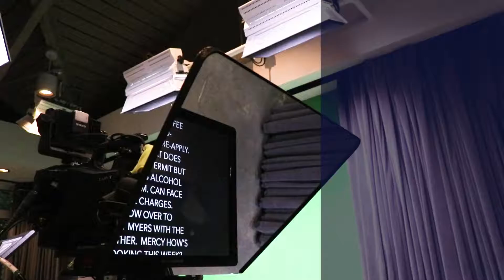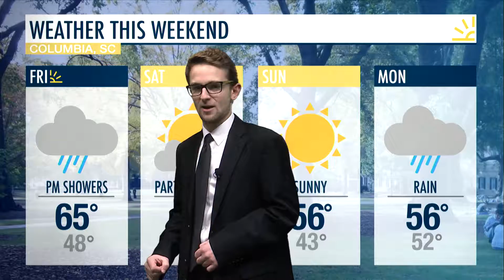Friday Morning Live November 9th, 2018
Sit down with Anna, Phoebe and Ward for this weeks latest news and this weekends weather forecast.